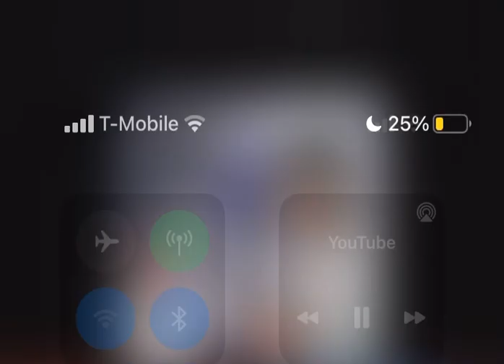Rylo Rodriguez- little man ft (jaydayoungan)